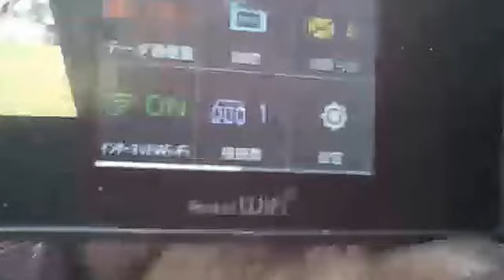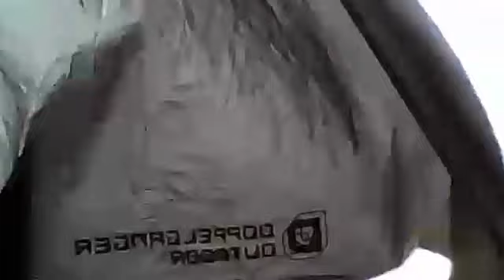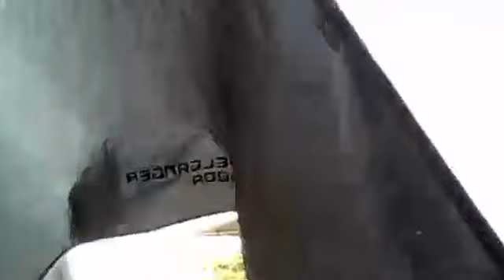炎のある幸せ 電車と徒歩でアウトドア 2016.05.15 日曜日⑥